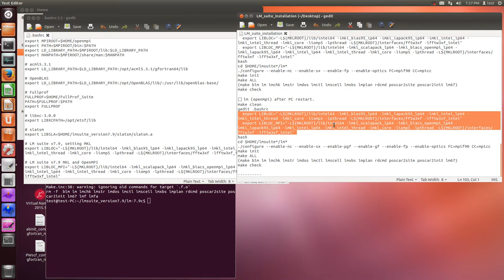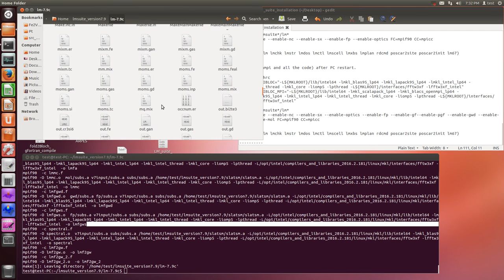LM suite v.7.9 (compile all the code by ifort and icc, OpenMPI)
□ install others' code
sudo apt-get update
sudo apt-get install python
sudo apt-get install scons
sudo apt-get install since
■ LM suite v.7.9

□ slatsm
cd $HOME/lmsuite*/slatsm
env FC=ifort  startup/Makemakefile INTEL_IFORT --check
env FC=ifort  startup/Makemakefile INTEL_IFORT --defs
make clean
./configure FC=ifort CC=icc
rm -f slatsm.a
make -f Make.init
make -f Makefile slatsm.a
(make check
adress: $HOME/lmsuite*/slatsm/slatsm.a)

□ plot
gedit .bashrc
  export LIBSLA=$HOME/lmsuite_version7.9/slatsm/slatsm.a
gedit ./configure
 change from
* * * (line 859)
  for ac_prog in f90 cf90 cf77 fort fort77 xlf77 xlf90 xlf pgf90 pgf77 f77 g77
 to
  for ac_prog in ifort gfortran f90 cf90 cf77 fort fort77 xlf77 xlf90 xlf pgf90 pgf77 f77 g77
cd $HOME/lmsuite*/plot
export FC=ifort
export CC=gcc
export LIBLOC_MPI=""
export LIBLOC="-L/usr/lib -lblas"
./configure
make -f Makefile progs
make -f Makefile check
(mkdir bin
cd $HOME/lmsuite*/plot
make -f Makefile install
adress: $HOME/lmsuite*/plot/fplot, plbnds, pldos)

□ lm (sigle)
gedit .bashrc
  export LIBLOC="-L${MKLROOT}/lib/intel64 -lmkl_blas95_lp64 -lmkl_lapack95_lp64 -lmkl_intel_lp64 -lmkl_intel_thread -lmkl_core -liomp5 -lpthread -L${MKLROOT}/interfaces/fftw3xf -lfftw3xf_intel"
  export LIBLOC_MPI="-L${MKLROOT}/lib/intel64 -lmkl_scalapack_lp64 -lmkl_blacs_openmpi_lp64 -lmkl_lapack95_lp64 -lmkl_intel_lp64 -lmkl_intel_thread -lmkl_core -liomp5 -lpthread -L${MKLROOT}/interfaces/fftw3xf -lfftw3xf_intel"
bash
cd  $HOME/lmsuite*/lm*
./configure FC=ifort CC=icc
make init
make ALL
(make blm lm lmchk lmstr lmdos lmctl lmscell lmxbs lmplan rdcmd poscar2site poscar2init lm67)
make check

□ lm (sigle, nc + sx + fp * optics)
make clean
gedit .bashrc
bash
cd  $HOME/lmsuite*/lm*
./configure --enable-nc --enable-sx --enable-fp --enable-optics FC=ifort CC=icc
make init
make ALL
make check

□ lm (openmpi, nc + sx + fp * optics)
make clean
gedit .bashrc
bash
cd $HOME/lmsuite*/lm*
./configure --enable-nc --enable-sx --enable-fp --enable-optics FC=mpif90 CC=mpicc
make init
make ALL
make check

□ lm (openmpi and all the code) after PC restart.
make clean
gedit .bashrc
bash
cd $HOME/lmsuite*/lm*
./configure --enable-nc --enable-sx --enable-optics --enable-fp --enable-gf--enable-pgf --enable-gwd --enable-tb --enable-mol FC=mpif90 CC=mpicc
make init
make ALL